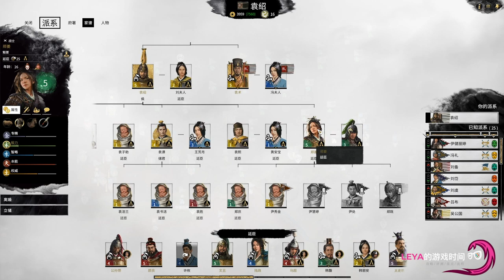【全軍破敵三國】袁紹雙傳奇實況節目#2 Total War Three Kingdoms Yuan Shao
自录的全軍破敵三國袁绍双传奇实况游玩视频第2期，收狗收得停不下来。这次游戏打了一部分我推荐过的MOD和几个新MOD，有疑问的话欢迎留言问询。
该实况会持续更新，如果大家觉得有帮助的话，请记得【点赞】【订阅】，让更多的玩家能看到。同时也欢迎大家在评论进行对游戏的讨论。